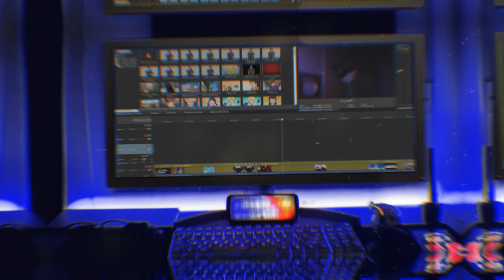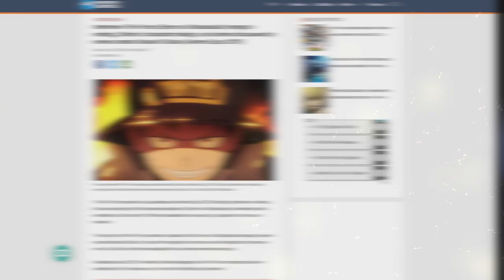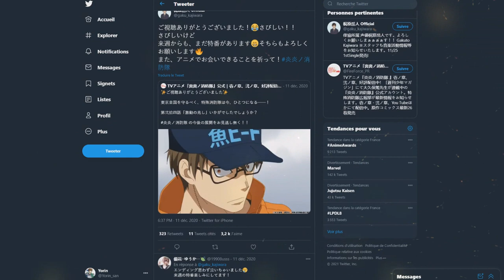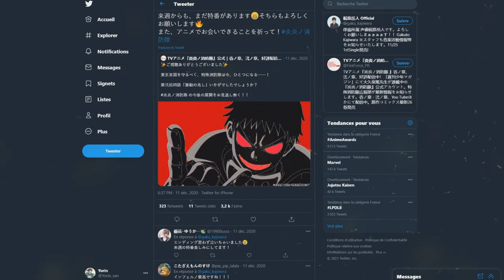LA SAISON 3 DE FIRE FORCE ?! Le Shonen emblématique de 2020 + Review de la SAISON 2 !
PSN : Tricheur85

▃▃▃▃▃▃▃▃▃▃▃              Copyright          ▃▃▃▃▃▃▃▃▃▃▃▃▃